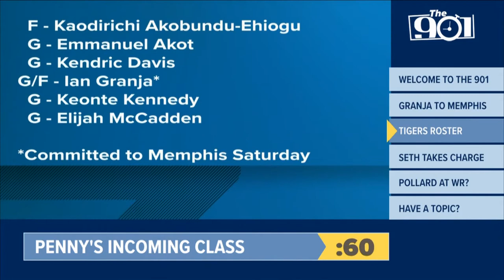The 901: Granja commits to Memphis, Seth Henigan a 'verbal leader' for Tigers, Cowboy Pollard could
Clayton Collier gets you up to speed on everything Memphis sports in Wednesday's episode of The 901.